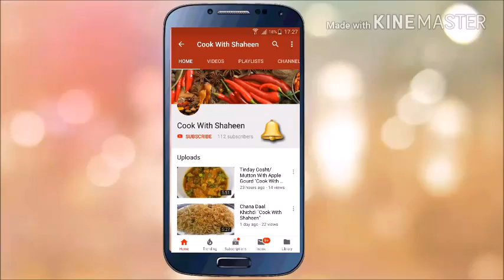Potato Chickpeas Rice Recipe Chickpeas Pulao Chole Biryani 2019 Aloo Chana Pulao Cook With Shaheen